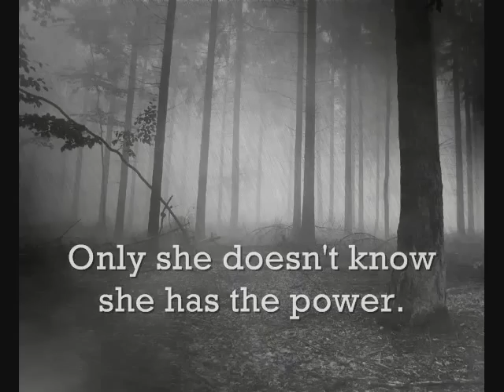Seventh Mark Book Trailer by WJ May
The book trailer for WJ May's Paranormal Thriller SEVENTH MARK